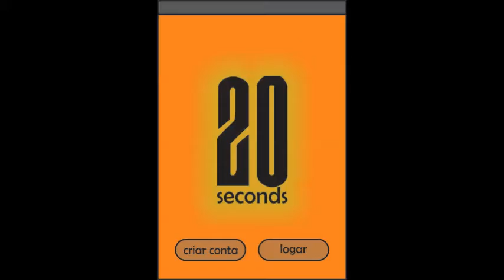20 Seconds O GORDO E O MAGRO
Let's Twist Again _ 20 Seconds